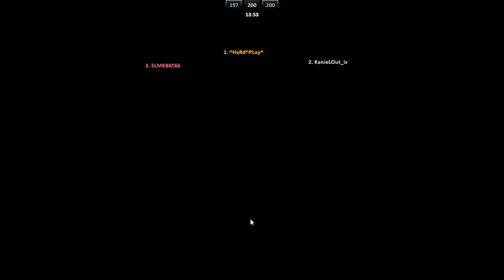üsküdar sokakları pompalı zula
üsküdardayız